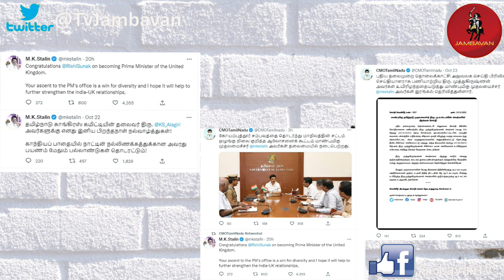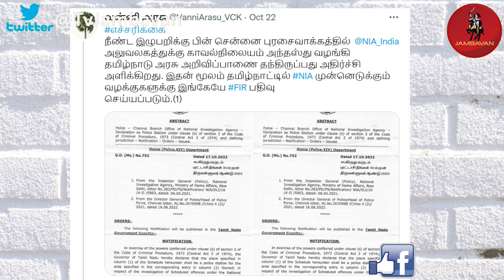பிரிட்டன் ஆபத்து & சிலிண்டர் 'விபத்து' - பாடம் கற்க மறந்தால்...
ரிஷி சுனாக் பிரதமராவதால் நமக்கென்ன பெருமை?  பாடம் படிக்கத் தவறினால் ஃபெயிலாவோம் -  இது வாத்தியார் வார்த்தை.  திமுக பாடம் கற்குமா?